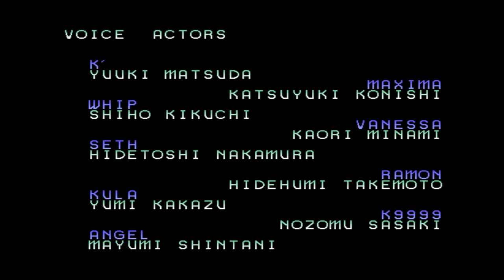[Neimlis 킹오브2002플스버전]폭주 이오리, 킹, 신고 레벨8 클리어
폭주 이오리로 보스 단계에서 올스트레이트는 실패했네요.
더 연습하면 가능할 것 같습니다.